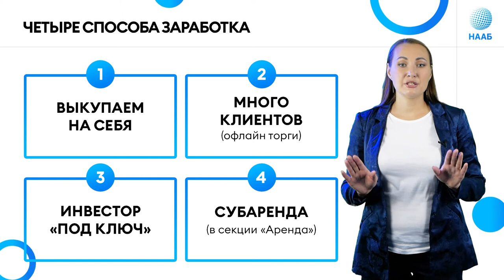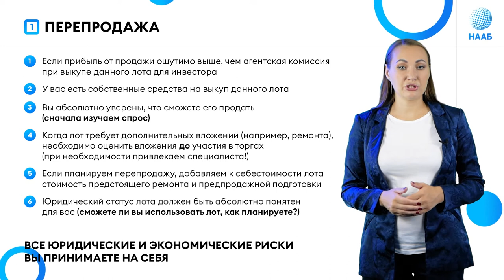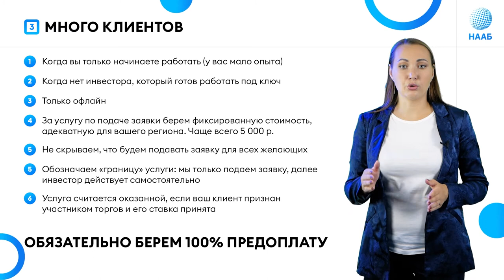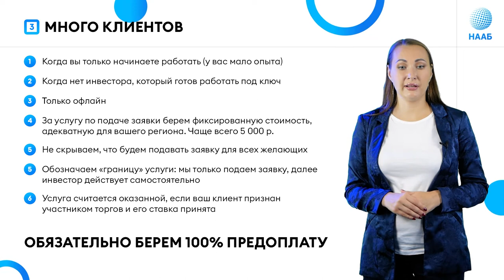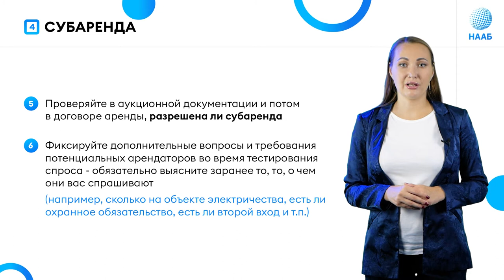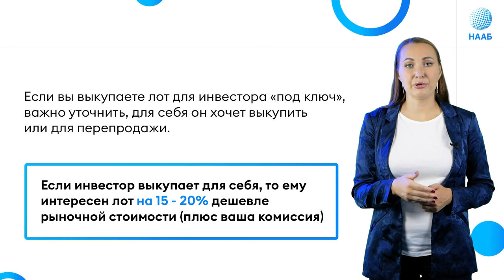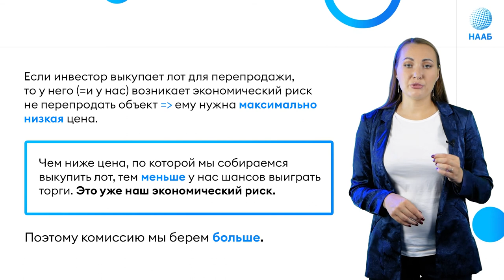Экономическая безопасность при выборе стратегии